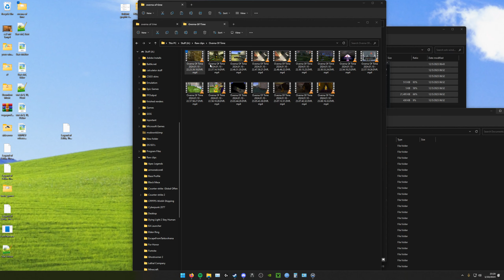CO-OP Ocarina of Time speed run sub 2:04 (World Record)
Yeah so me and my dude bro hit this sick 2:04 time right here idk but I think its world record